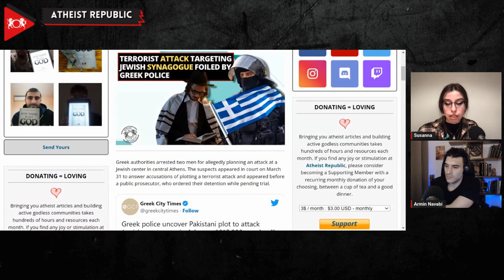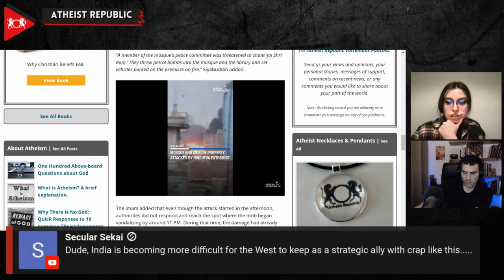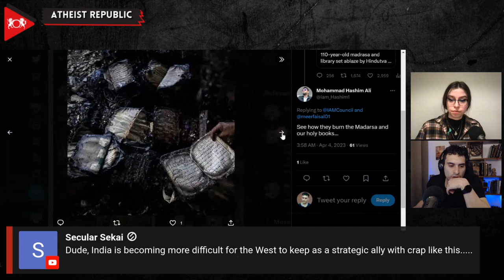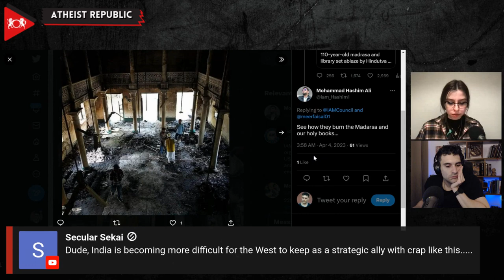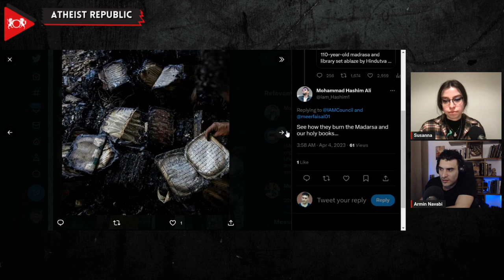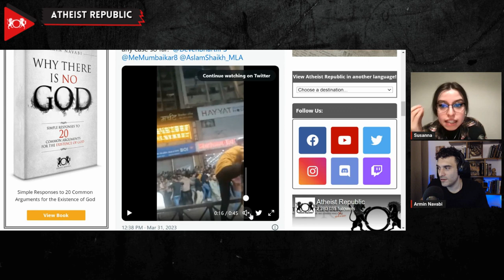110-year-old Mosque Library Torched By Mob Of 1,000 During Hindu Festival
In a brazen display of violence, an armed mob of around 1,000 people stormed and destroyed a 110-year-old madrasa (Islamic school) in the Indian city of Bihar Sharif. The attackers believed to be Hindu nationalists, set fire to the institution's library and caused extensive damage, including destroying a collection of over 4,500 books. Eyewitness accounts described how the mob threw petrol bombs into the mosque and library, set vehicles alight, and even placed saffron flags on several shops before burning them down. One of the mosque's guards, who managed to flee, reported that the mob was armed with swords and rods and chanted 'Jai Shri Ram.' The incident occurred during the Hindu-majority country's religious festival of Ram Navami, which led to communal violence not seen in the Bihar Sharif area since 1981. Despite the arrests of 77 people and internet services being temporarily suspended, it's another reminder of the religious tensions that plague India.

Source:
110-year-old Mosque Library Torched by Mob of 1,000 During Hindu Festival
Location: India